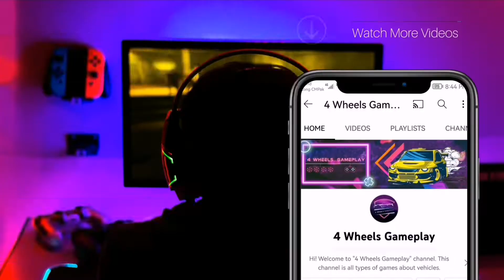Tractor Ploughing At Farm Simulator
Welcome to the 4 WHEELS GAMEPLAY. This video is about Tractor Ploughing gameplay.